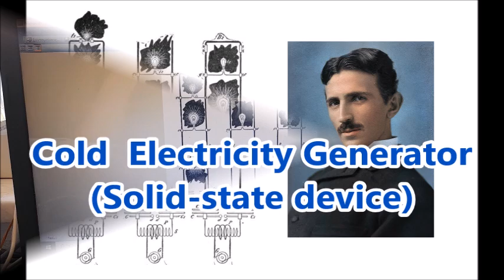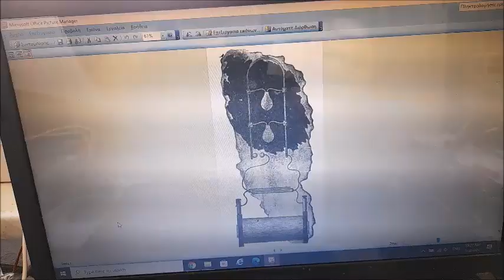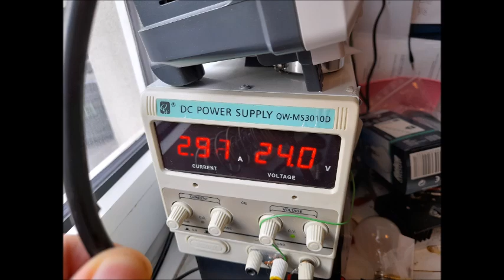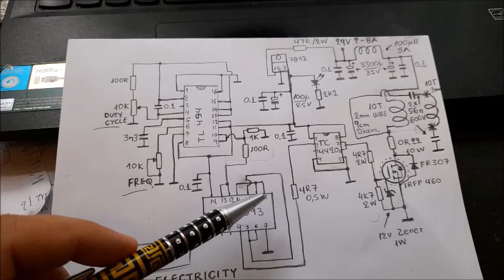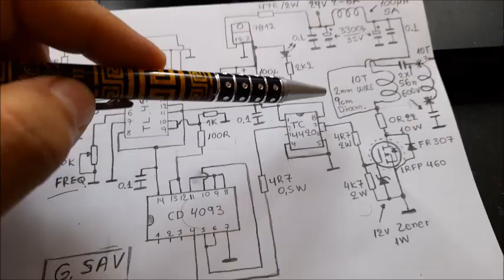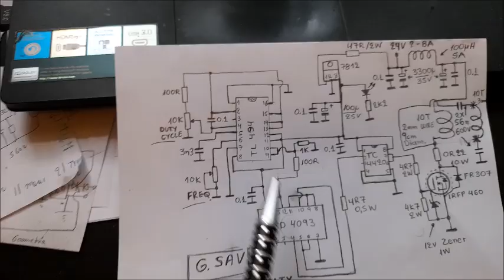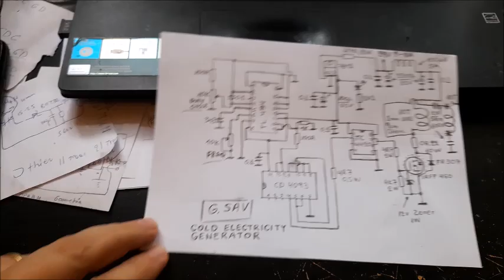Cold Electricity Generator (Solid-State)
A Guide to build a Cold Electricity generator with a demonstration of this device, circuit diagram and details.